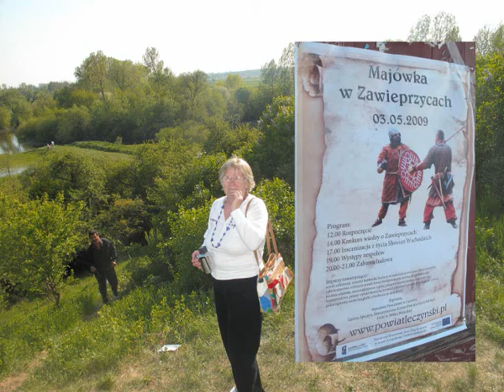Majówka w Zawieprzycach Lubię zapach pomarańczy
Film dedykuję wszystkim tańczącym i wszystkim uczestnikom tej udanej Majówki w Zawieprzycach..ja też tam byłam 'miód i ..mleko piłam i bawiłam się wyśmienicie